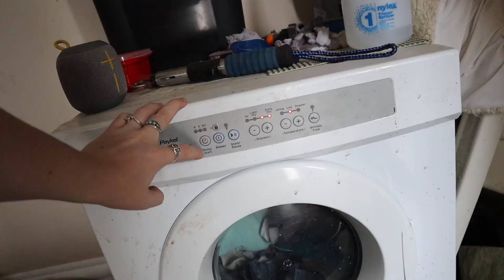[VLOG] The Influencers i follow and cutting my hair SHORT!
Im Tanaha and this is my channel.
I am a beginner weight training mum of 2 and i do an upper body workout and destroy myself with bench press. I cut my hair short! annnd i have 3 influencers that need to be followed because they are BOMB!

Morgan Rose Moroney
Sarahs Day
Whitney Simmons

Pre-Workout Watermelon

Raising the weight and kicking goals!

Let's Kick Goals Together!
.yes I'm no 'Instagram model' ..yet .. but with a lot of hard work and support, everyone should be allowed to strive for their body dreams!

Please if you like this video give it a LIKE and SUBSCRIBE to join the community & see more of my videos documenting my fitness journey and hopefully inspiring you along the way.